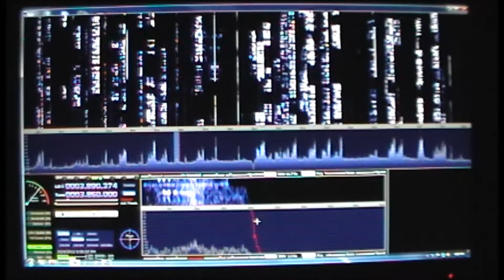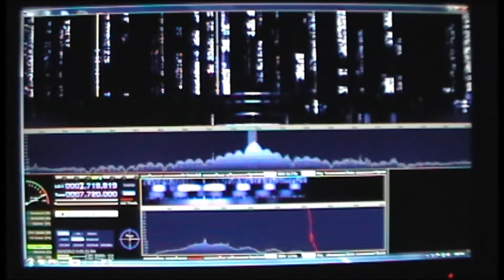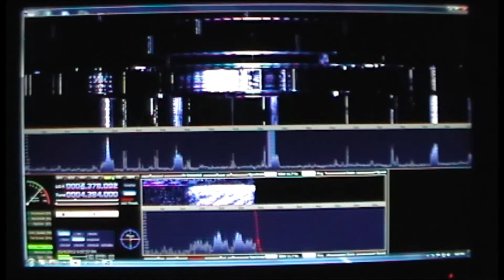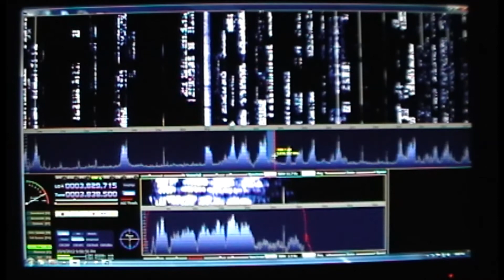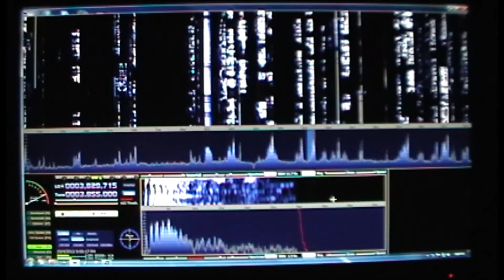SoftRock RX Ensemble II Receiver Kit on 75 meters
SoftRock RX Ensemble II Receiver Kit on 75 meters using HDSDR.